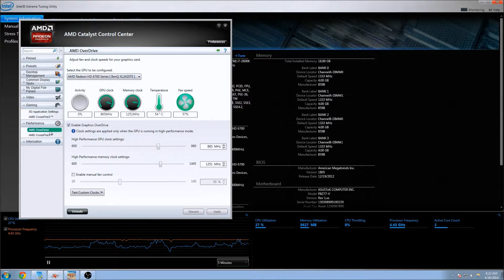Bioshock Infinite - AMD Radeon 6770 (x2 Crossfire) Ultra settings 1080p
This here shows that you can play some pretty demanding 1080p games with some old mid-range graphics chipsets :p

The GPU is an XFX by the way, and my processor is overclocked to 4.4ghz. You can expect an average of the low 50s in Frames per second. It might have a few split second drops, like you can see in the video, but that could also occur due to the streaming.

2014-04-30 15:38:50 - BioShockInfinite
Frames: 9613 - Time: 180000ms - Avg: 53.406 - Min: 21 - Max: 62